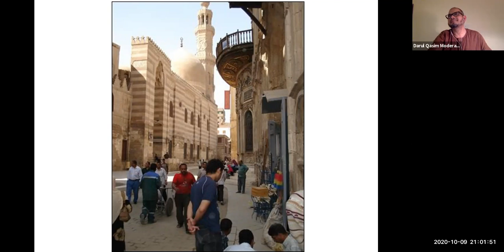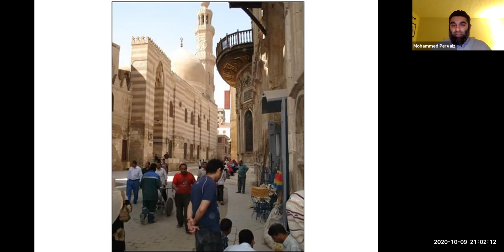Mamluk Cairo – Through the Life of Ibn al-Hajj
Dislcaimer: All views expressed in this presentation are those of the speaker and do not necessarily represent the teachings, views, and opinions of Darul Qasim.

Professor Manar Darwish | Bryn Mawr College

Description:
While classified as a Maliki fiqh text, al-Madkhal of Ibn al-Hajj (c. 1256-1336) contains, in large part, criticism of what Ibn al-Hajj considered bad habits and traditions among his contemporaries. In doing this, he offers a vivid description of thirteenth century Cairene society under the Mamluk sultan al-Nasir Muhammad. Ibn al-Hajj’s eclectic magnum opus will be utilized to reconstruct  the cultural and sociological life of everyday people. Through his alarms and warnings, the bustle of life in medieval Cairo can be heard: still images become animated and various scents tickle the reader’s nose. Our journey with Ibn al-Hajj in the Cairo of his time will cover various themes such as its marvelous markets, characterizations of women and architecture, and connecting these themes to our contemporary lives.

Biography:
Manar Darwish graduated from the American University in Cairo and did her graduate work at the University of Washington in Seattle. Her passion for the last fifteen years she has been teaching Arabic to college students. Her teaching experience includes Islam and Gender Studies, and the Media and Culture of Middle Eastern Countries, especially Egypt. The study of the Qur’an and Classical and Modern Arabic Literature are among her scholarly pursuits.

Darul Qasim is an institute of traditional Islamic higher learning headquartered in Glendale Heights, a suburb of Chicago, IL. It aims to offer academic services through the lens of traditional Sunni understanding — the added value that incorporates the need to procure salvation in the Hereafter. for more information.